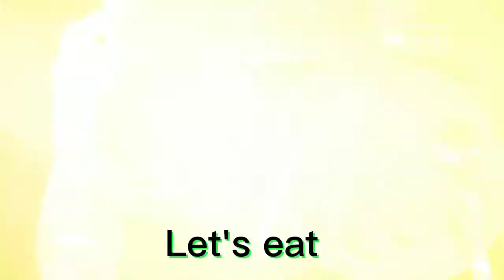Vlog# 101 Let's cook and eat Sinabawang Pata My tita mommy's version (So Yummy) |Miguel Brodie Vlog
Vlog title:Vlog# 101 Let's cook and eat Sinabawang Pata My tita mommy's version (So Yummy) |Miguel Brodie Vlog